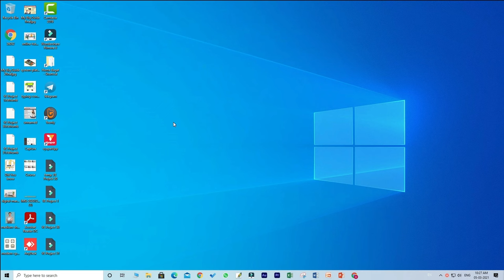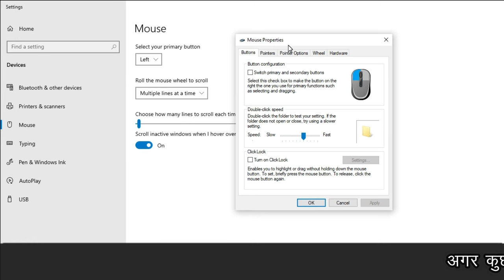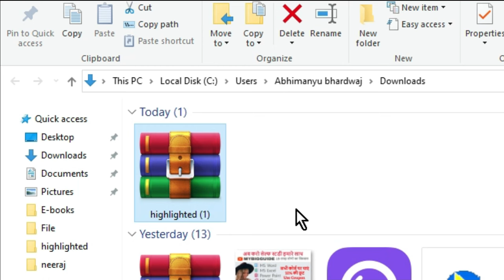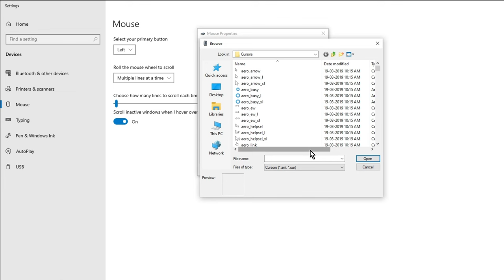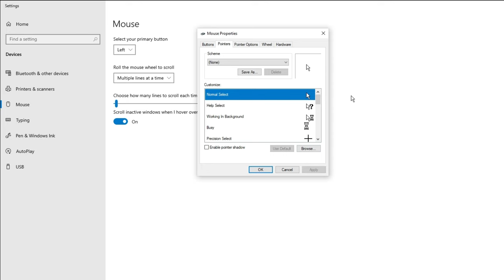How to Highlight Mouse Pointer Windows 10 Free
- How to Highlight Mouse Pointer Windows 10 Free agar aap computer screen record karte samay mouse pointer ko highlight karna chahte hain to yah video aapke liye hai is video mein main Humne bataya hai kaise aap most printer ko highlight kar sakte hain bilkul free mein